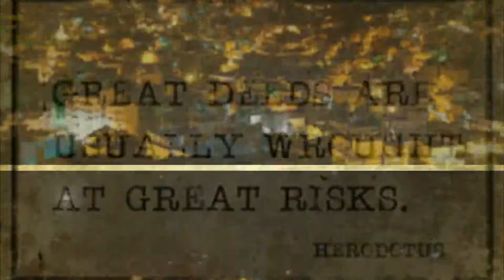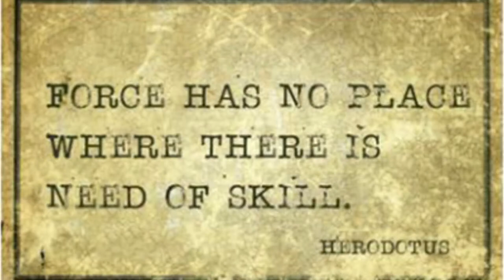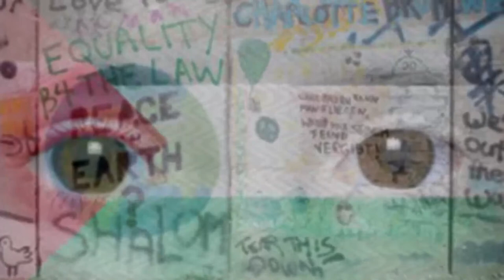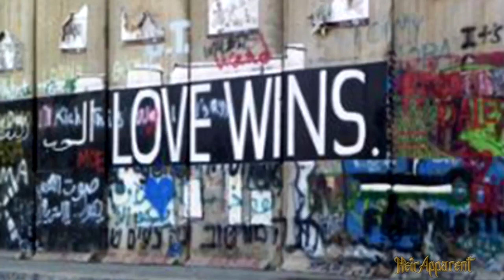HEIR APPARENT "The Road to Palestine" - The View From Below - 2018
A Call For Peace and Recognition...
"The Road to Palestine" from the 2018 HEIR APPARENT album "The View From Below".  Mixed by Tom Hall. Music by Terry Gorle. Lyrics by Will Shaw & Terry Gorle.